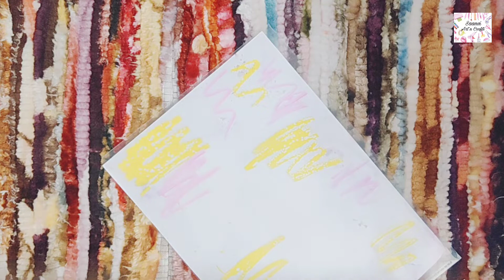|Make your own coloured paper at home | Saanvi Sisodia|